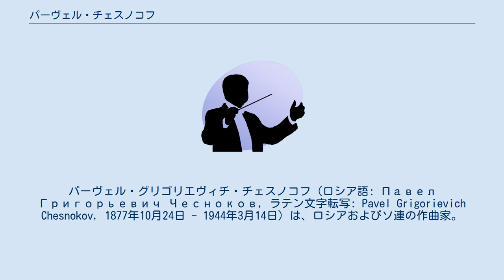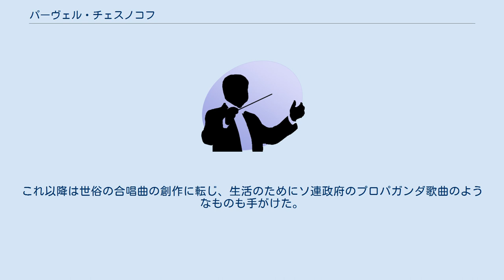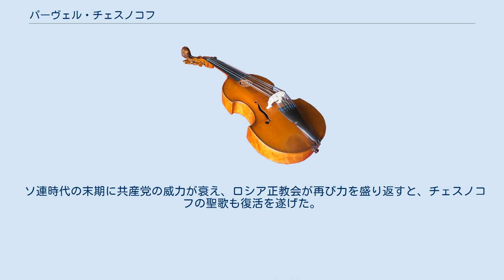パーヴェル・チェスノコフ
パーヴェル・グリゴリエヴィチ・チェスノコフ（ロシア語: Павел Григорьевич Чесноков, ラテン文字転写: Pavel Grigorievich Chesnokov, 1877年10月24日 - 1944年3月14日）は、ロシアおよびソ連の作曲家。
このほかに合唱指揮者や音楽教師としても有能であった。
ラテン文字表記は地域によってまちまちであり、フランス式にはTchesnokov、ドイツ式にはPawel Tschesnokow（またはTschesnokoff）などの綴りも見られる。
 片仮名では他にパヴェル・チェスノコフとも表記される。
 モスクワ・シノド学校に10年にわたって学んだ後、作曲をセルゲイ・タネーエフとミハイル・イッポリトフ＝イワノフに師事。
モスクワ音楽院でセルゲイ・ワシレンコに師事して自由作曲を修得しようとする頃には、すでに作曲家として確固たる名声を博していた。
その後は出身校の宗教学校で25年にわたって合唱の指導を行い、その後はモスクワ音楽院で教壇に立った。
チェスノコフは、伝統的な豊かな和声構造と、重低音の用法を取り入れた。
生涯にわたって合唱曲の作曲を行なった。
 共産党の一党独裁体制が始まるまでは、カスタルスキーやアルハンゲルスキーと並んで、ロシア正教会の重要な作曲家であった。
ロシア革命後、「宗教は阿片である」と政府の公式発表があったり、作曲家に書けるものがより大きく統制されてから、教会音楽家は宗教音楽にたずさわる限り、自分自身や身内に弾圧が及ぶ惧れを懸念せざるを得なかった。
このためチェスノコフは、音楽活動と家族の生命を守るために、二度とそれ以上の宗教曲を作曲することはなかった。
これ以降は世俗の合唱曲の創作に転じ、生活のためにソ連政府のプロパガンダ歌曲のようなものも手がけた。
 ソ連時代の末期に共産党の威力が衰え、ロシア正教会が再び力を盛り返すと、チェスノコフの聖歌も復活を遂げた。